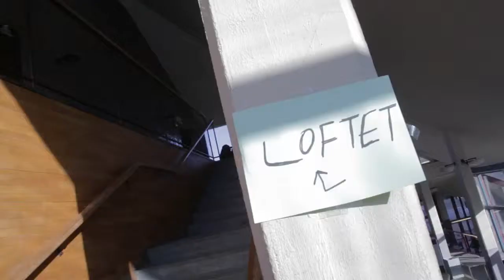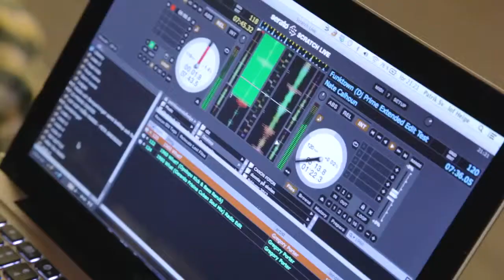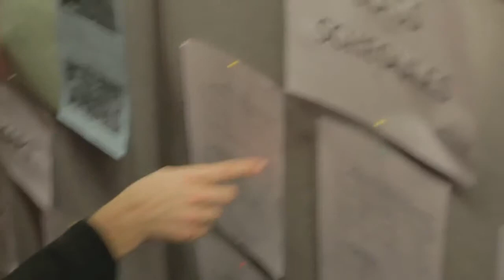Stockholm Tap Festival - The Movie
Short documentary, filmed at the 2013 festival.
STF is an international tap dance festival with shows & performances, jams, all style battle, cutting contest, open stage, movie showings, lectures + workshops & classes for all levels, from absolute beginner to professional.